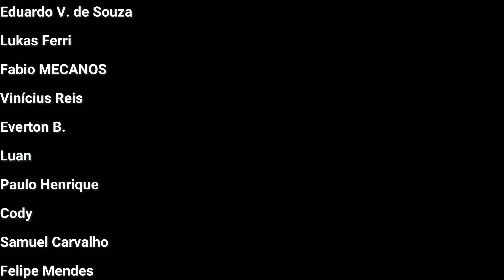Obra é complicado!